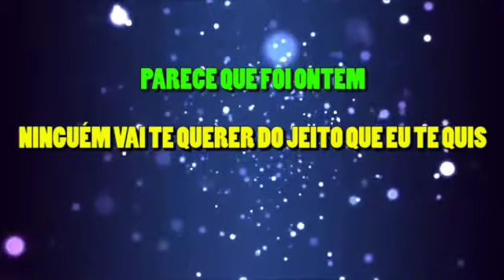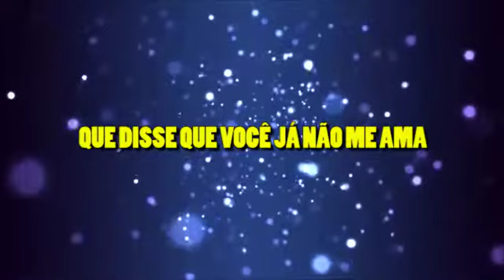Parece que foi ontem - José Augusto - Karaokê - Playback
Mais um playback feito por nós! José Augusto
Você pode comprar outro ou esse playback no email